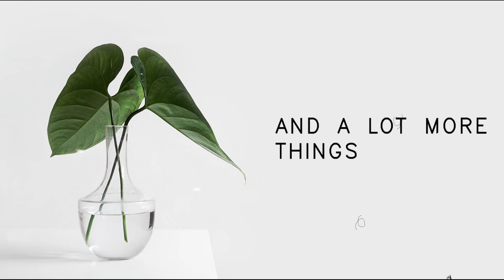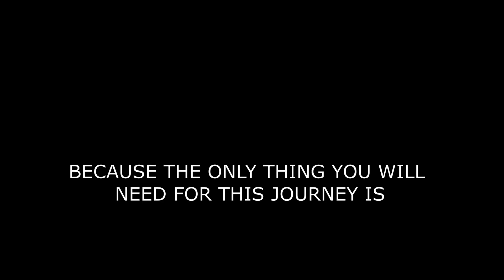IT'S ALL ABOUT PERSPECTIVE| SHRUTI TELI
VIDEO REFERENCES-
1. THE BREATHTAKING BEAUTY OF NATURE (Eredus)
2. 22quadrat / alteme / the poetry of shadows / exhibition design (22quadrat)
3. Meenakshi Temple of Madurai - Frank & Jen Travel India 25-
4. Why Do These Women Stretch Their Necks? | National Geographic (National Geographic)
Hiee guys,
I am SHRUTI TELI and welcome to channel.  I make videos on comedy, fashion, diy, lifestyle and a lot more. Basically, this is the stop to be at, where you will get everything. Then what are you waiting for?
  Coming up with a really cool series, where we will explore stuff and enjoy, learn a lot. So, stay tuned and as you saw in the video, for this journey with me, you don't need to carry much things, coz all you need for this journey is a PERSPECTIVE.
I love you guys...you guys are the best fam.